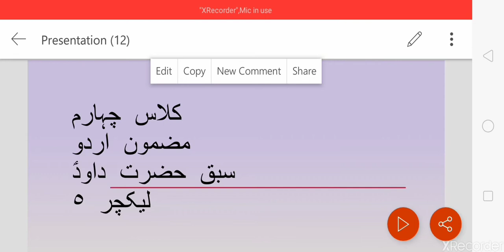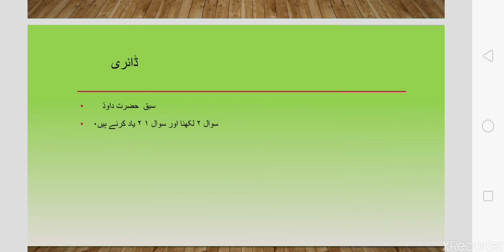کلاس چہارم مضمون اردو آسفورڈ نرگس یونٹ ٢ سبق حضرت داودؑ لیکچر ٥